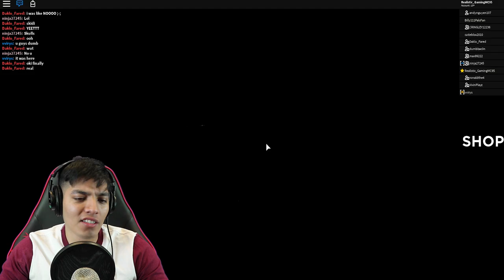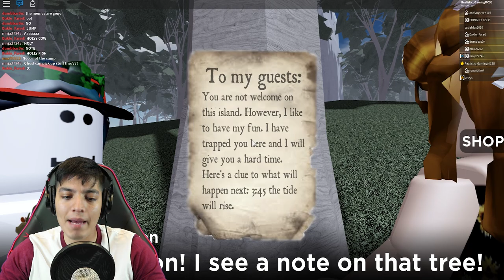ROBLOX CAMPING FISHING | ROBLOX FISHING HORROR GAME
list=PLmXG5JxeMAwR1zfLkgu9KGIYBcEIGur7-